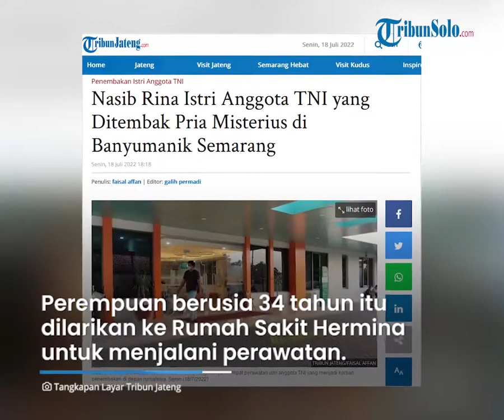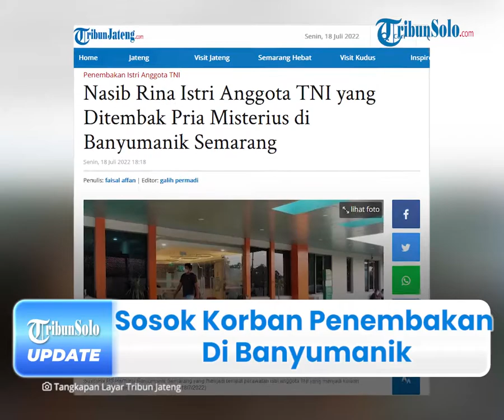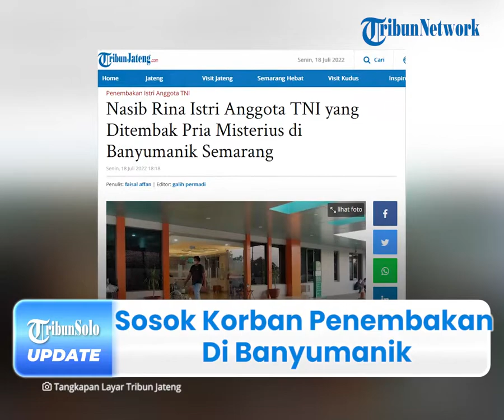Sosok Korban Penembakan di Banyumanik Ternyata Istri Prajurit TNI, Sempat Lawan Pelaku Pakai Tas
TRIBUN-VIDEO.COM - Inilah sosok korban penembakan oleh orang tidak dikenal di Jalan Cemara III No 7, Padangsari, Banyumanik, Semarang, Jawa Tengah pada Senin (18/7).

Diketahui korban bernama Rina yang merupakan istri anggota TNI.

Perempuan berusia 34 tahun itu saat ini dilarikan ke Rumah Sakit Hermina Banyumanik Semarang untuk menjalani perawatan.

Dikabarkan, seorang security yang sedang berjaga ketika dimintai keterangan mengatakan, korban masuk ke rumah sakit sekira pukul 12.20 WIB.

"Iya tadi masuk jam 12.20 WIB," terangnya, Senin (18/7/2022) sore.

Sosok istri prajurit TNI yang menjadi korban penembakan itu masih dalam penanganan tim dokter.

"Mohon maaf belum ada arahan dari direktur rumah sakit untuk memberi keterangan.

Diketahui ada juga yang beberapa anggota TNI yang berjaga di pintu masuk rumah sakit.

Diberitakan sebelumnya, berdasarkan rekaman CCTV, korban ditembak di depan rumahnya seusai menjemput anaknya pulang dari sekolah.

Pada rekaman tersebut terlihat ada dua pelaku berboncengan menggunakan sepeda motor.

Kedua pelaku memacu kendaraannya dengan kencang saat melakukan penembakan.

Saat itu korban sempat melakukan perlawanan memukul menggunakan tas anaknya saat pelaku kabur.

Namun pukulan itu tidak mengenai pelaku.

Saat pelaku kabur korban sembari memegang perutnya bergegas masuk rumah.

Sampai saat ini kasus tersebut masih dalam penyelidikan lebih lanjut.

(Tribun-Video.com/TribunJateng.com)

Artikel ini telah tayang di TribunJateng.com dengan judul Nasib Rina Istri Anggota TNI yang Ditembak Pria Misterius di Banyumanik Semarang.